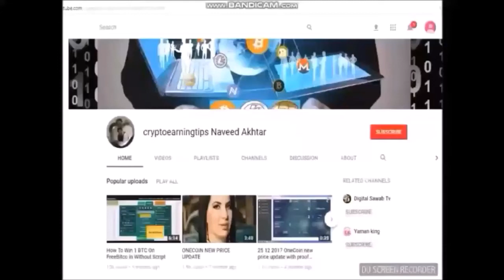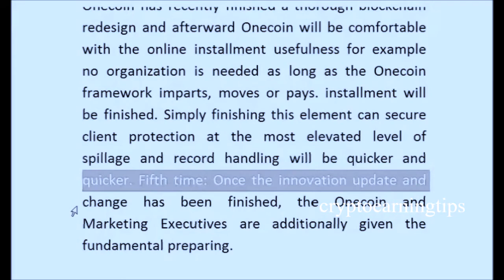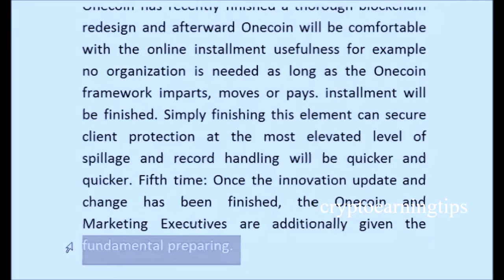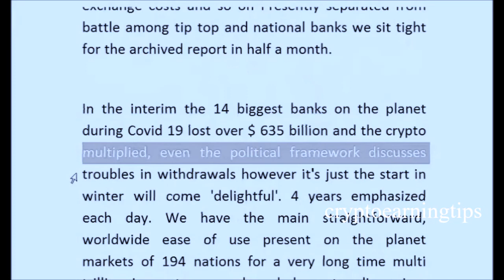Onecoin, The First To Complete Global Economy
onecoin exchange
Onecoin will be comfortable with the online installment
onecoin exchange date
onecoin exchange news
onecoin exchange rate
onecoin newsletter
onecoin latest